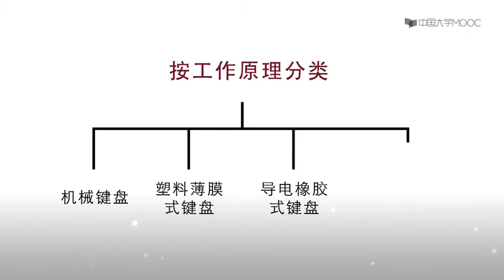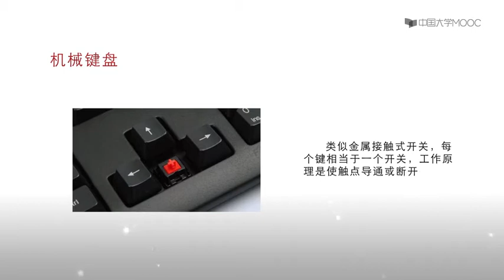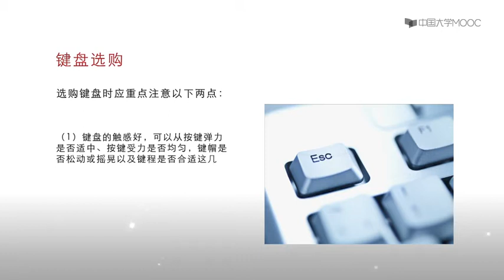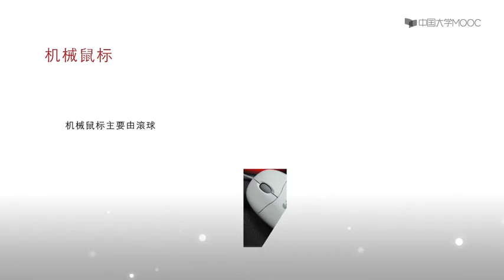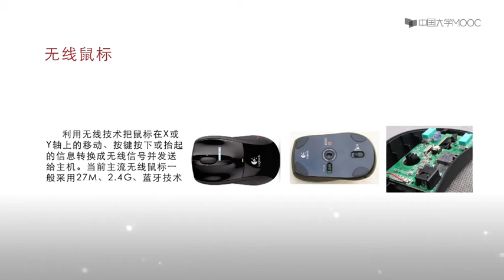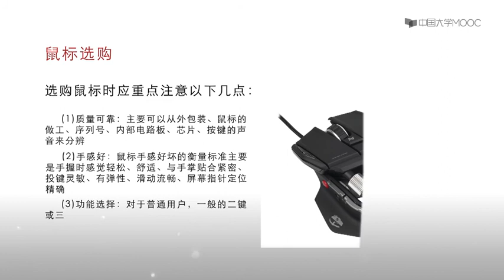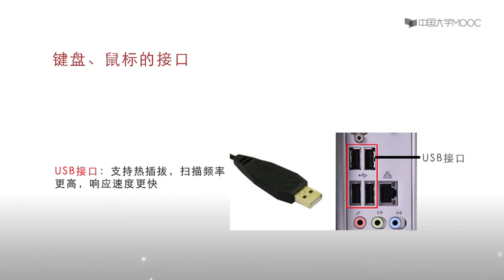1.8认识键盘、鼠标 【计算机的组装与维护】